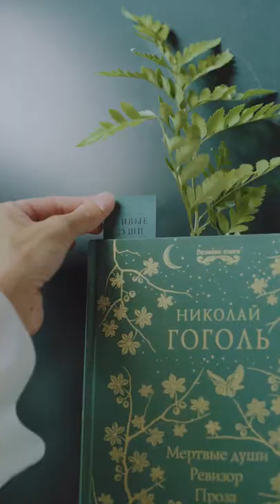Restaurant Promo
Filmmaker/ Dop/Editor/Color: Ruslan Ivanov
Camera : Sony A7m3
Lens: canon 24-105 f4
Color grading: Resolve